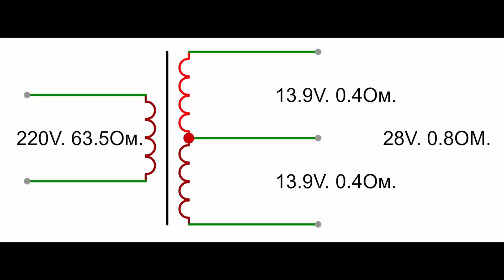Трансформатор для компьютерных колонок 2*13,9V 1.6 Ампер.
Б/У
700 руб.
Авито доставка
Трансформатор для компьютерных колонок 2 по 12 вольт переменки. С отводом от средней точки. Постоянки будет примерно 2 по 17 вольт. Отлично подойдет для большинства усилителей мощности. Как правило подобные трансформаторы используются для питания 2х - 4х микросхем TDA2030 или 2х TDA2050 Подойдет для ремонта или изготовления самодельного усилителя.